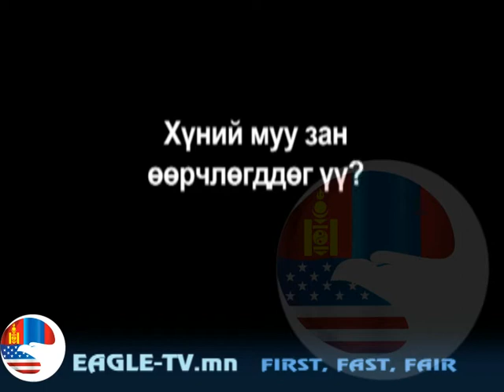M77-05 Hunii muu zan chanar oorchlogddog uu 2-r heseg.flv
Хүний муу зан чанар өөрчлөгддөг үү? 2-р хэсэг